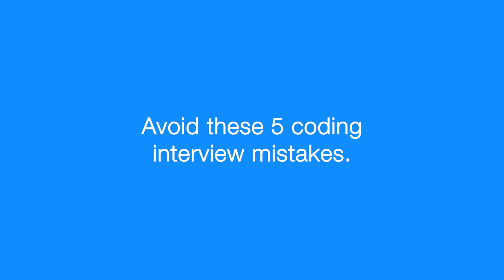You Can't Afford to Make These 5 Coding Interview Mistakes | Crack Programming Interviews With Ease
Coding interviews are a nerve wrecking experience for many coders. The key is to prepare well in advance when appearing for coding interviews. We at Scaler bring you exclusive tips and top mistakes to avoid during an interview.

🔹 Ace Your Next Programming Interview!
Programming interviews are intimidating and coders tend to make mistakes and miss out on opportunities that could potentially make or break their career. It is imperative to keep the key points in mind as mentioned in our video before you head out for your next coding interview.

These points are applicable to all your technical interviews. Be it for top tech firms like FAANG companies or small startups.

The topics covered in this video 👇🏼

0:00 - Introduction
0:52 - Not understanding the problem clearly
2:00 - Not thinking loud when solving the problem
3:17 - Jumping into writing the code immediately
4:33 - Not testing edge cases
5:34 - Not asking good questions

About Scaler

👉 Explore relatable memes and get access to exclusive updates on Instagram